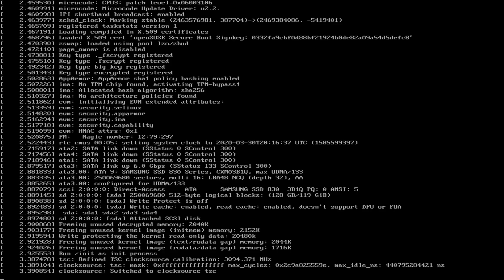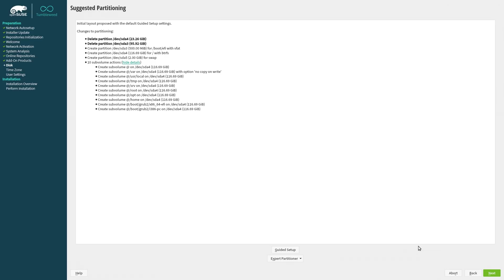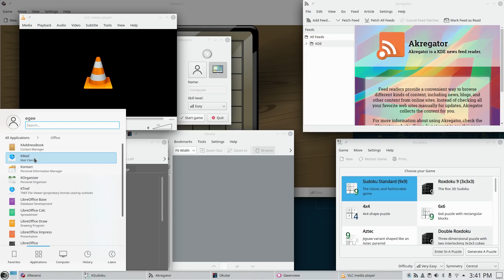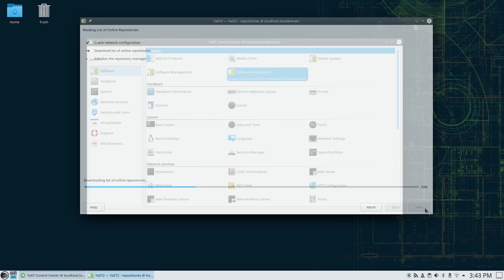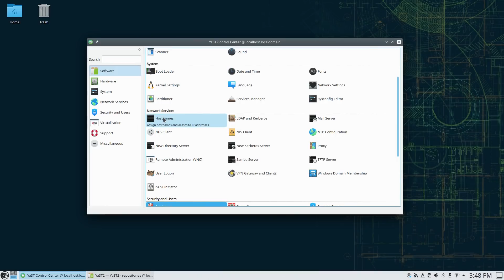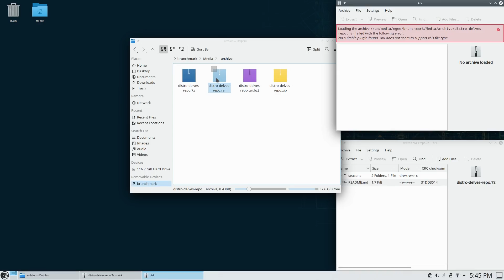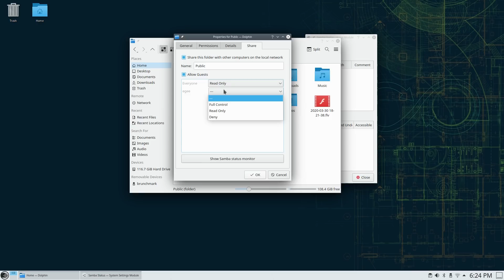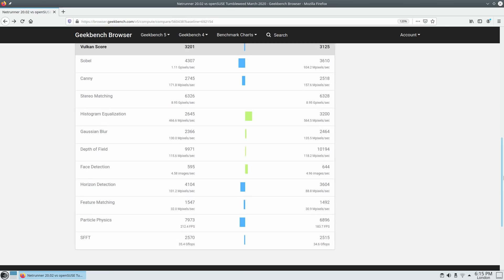openSUSE Tumbleweed w/KDE Overview | Distro Delves S2:Ep17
In this episode, we'll be taking a look at a March snapshot of openSUSE Tumbleweed.

openSUSE Tumbleweed is the rolling release version of openSUSE, the counterpart being openSUSE Leap. You could compare openSUSE Tumbleweed to Arch Linux in many ways.

openSUSE has been around for a long time - it was one of the first commercial Linux distributions on the market way back in the 1990s. openSUSE has evolved a lot since then.

Despite this being one of the longest Distro Delves episodes, there was a lot that I didn't have time to cover, especially about the history of openSUSE and Tumbleweed itself.

The desktop I used for Tumbleweed was KDE Plasma 5.18.3, which is also available on openSUSE Leap 15.

Linux Laptops!
Linux Barebones & Mini-PC's
Ultra Cheap Chromebooks